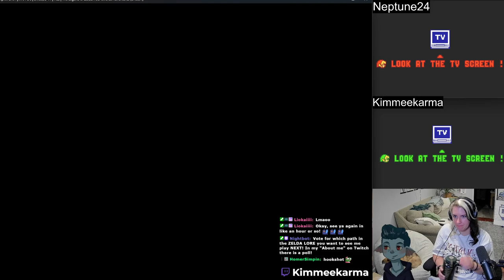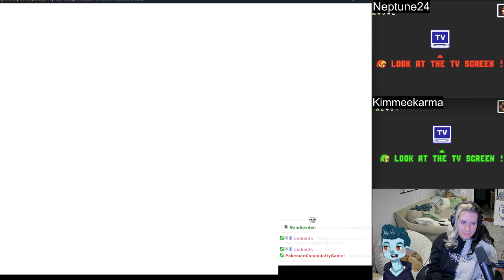Zelda Four Swords Adventures w/ Neptune24 [Part 2]